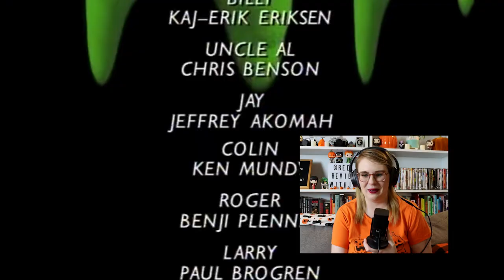GOOSEBUMPS - WELCOME TO CAMP NIGHTMARE PT 2 (1995) REACTION VIDEO! FIRST TIME WATCHING!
GOOSEBUMPS - WELCOME TO CAMP NIGHTMARE PT 2 (1995) REACTION VIDEO! FIRST TIME WATCHING! Polls, early access and full reactions on Patreon Watch me watch this classic 90's horror TV show, Goosbumps, Welcome to Camp Nightmare Part 2, in this first time watching reaction video! In this Goosebumps episode of Welcome to Camp Nightmare Part 2, Billy and the others are convinced that the creature, Sabre, is picking off the campers, but no-one believes them, while Uncle Al's behavior becomes increasingly threatening.

Tube Buddy to help your video rank better and promote your content!

This episode was based on the books by R.L Stein and directed by John Bell

Check out this first time watching horror reaction video for Goosebumps and see if I can make it as a horror TV show rookie. Horror is a genre I've barely explored, mostly because I'm a huge wuss. Typically my TV Show viewings consist of Sabrina the Teenage Witch and Worst Witch. This year I decided to expand my TV show knowledge and try and watch these horror TV Show fan favourites.

Check out my first time watching this classic 90's horror TV Show, Goosebumps, and enjoy my reaction video!

HORROR MOVIE NOTEBOOKS